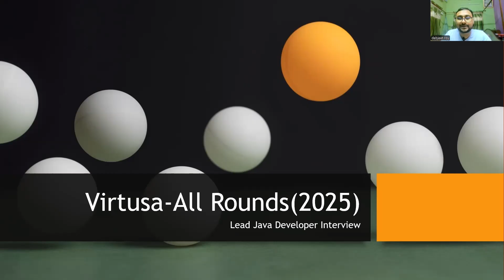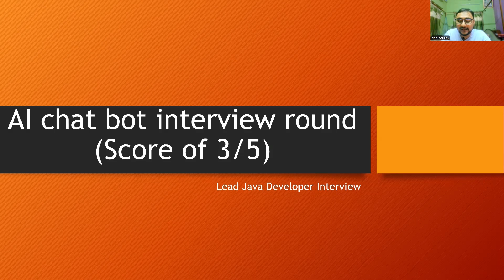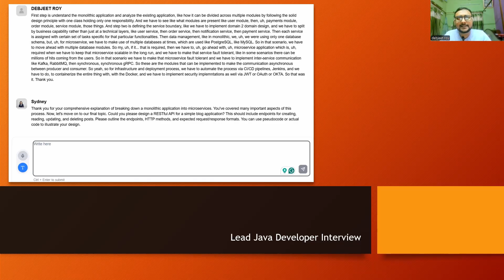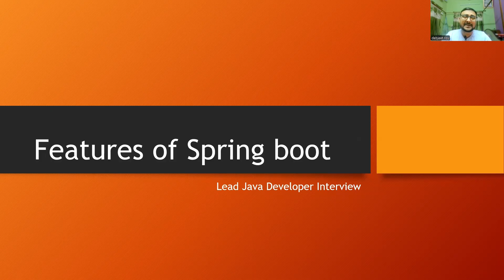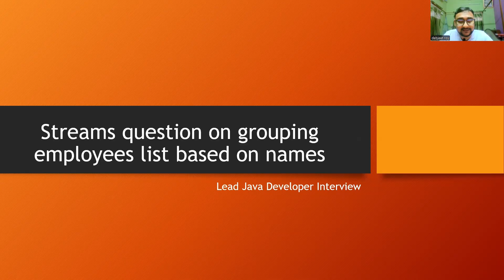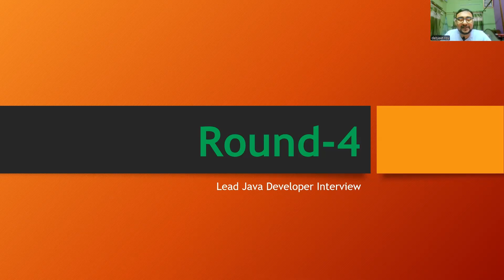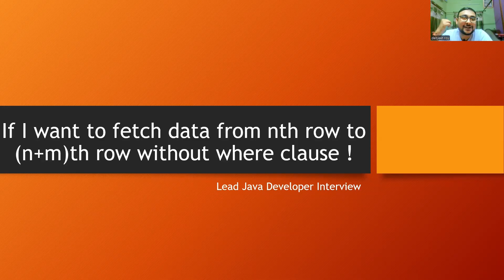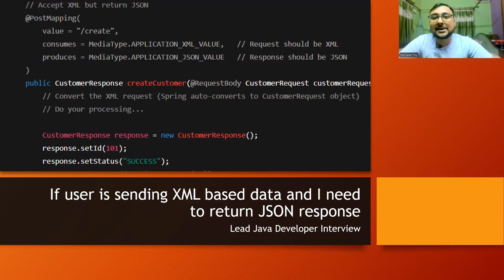What I Learned from My Virtusa Interview That You Need to Know Now!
Resources that assisted me in Acing Java interview -

Welcome to Code With Roy !!

Here, we dive deep into the world of IT, covering a wide range of topics including Core Java concepts, Spring Boot, Microservices, Java interview experiences for both freshers and experienced professionals, and insights into the dynamic IT life.

Whether you're just starting your IT journey or looking to enhance your skills and knowledge, you'll find valuable content tailored to your needs. Our goal is to provide comprehensive resources, tutorials, tips, and real-world experiences to help you succeed in the ever-evolving technology field.

🎯 Ready to ace your interviews and level up your career? Book a personalized 1:1 mentorship session with me!

In this exclusive mentorship program, you'll get tailored guidance and expert insights to help you excel in your interviews and achieve your career goals. Whether you're preparing for a job interview, seeking career advice, or aiming for professional growth, I'm here to support you every step of the way.

Join our Telegram channel for discussions, Q&A sessions, and exclusive content: [Telegram Channel]

Thank you for joining us on this exciting journey through the IT world!